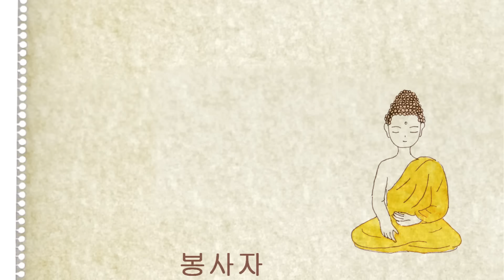[법륜스님의 부처님 이야기] 44. 정견 사실을 그대로 보는 것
부처님께서 사위성 기원정사에 있을 때 이야기입니다.
상가라바라고 하는 한 바라문이 정사를 찾아와서  부처님께 이렇게 여쭈었습니다.
세존이시여 이런 것을 어떻게 생각하십니까?